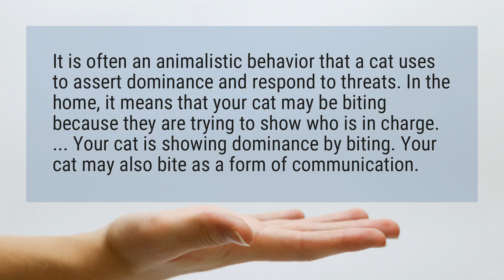Why is my cat suddenly biting me?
It is often an animalistic behavior that a cat uses to assert dominance and respond to threats. In the home, it means that your cat may be biting because they are trying to show who is in charge. ... Your cat is showing dominance by biting. Your cat may also bite as a form of communication.

Reference:
How to Stop Your Cat From Biting - Hartz